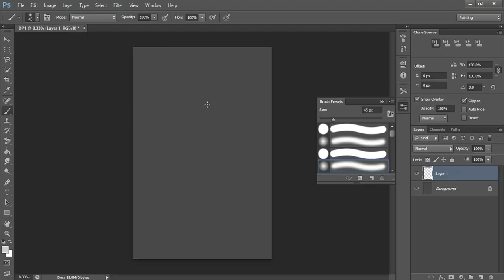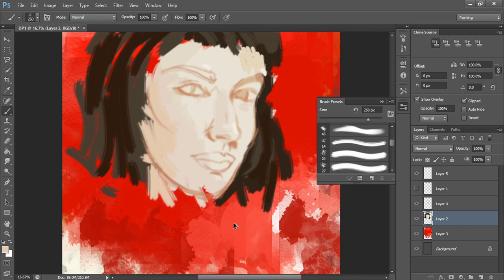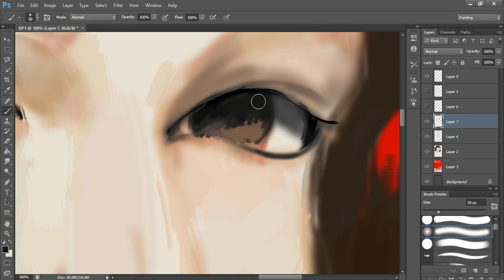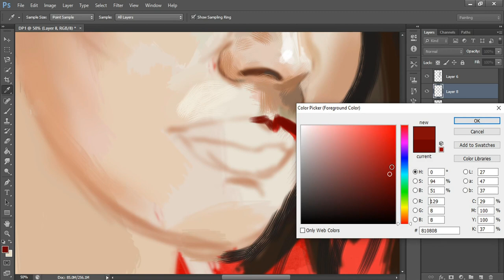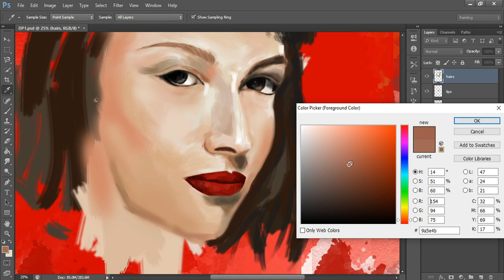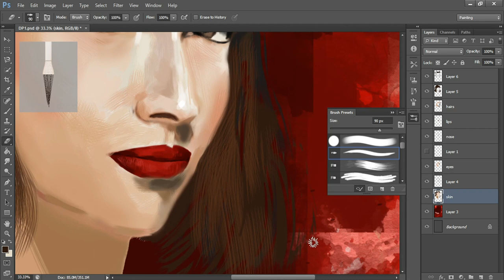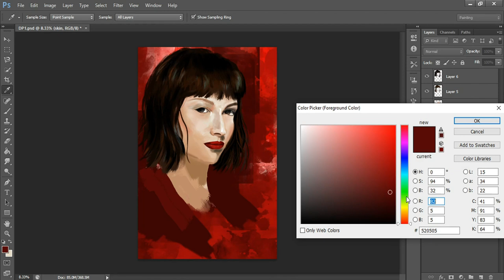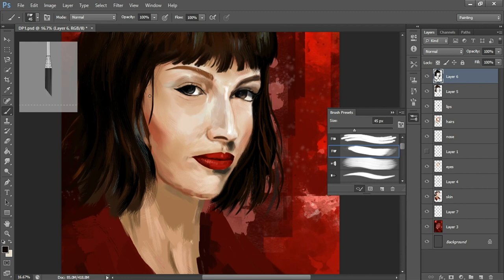Digital Portrait Painting In Photoshop - Jay Mule